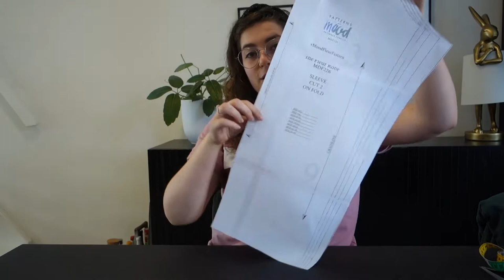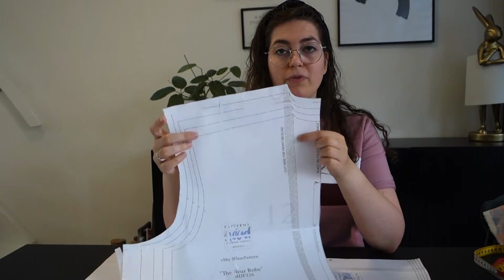DIY kimono | Fleur Robe hack | Budgetstoffen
Maak zelf een toffe kimono! We leggen je in deze DIY video stap voor stap uit hoe je van het gratis Fleur Robe patroon van Mood Fabrics eenvoudig deze toffe kimono maakt.

Wil je alles nog even nalezen? Bekijk de uitgebreide blog